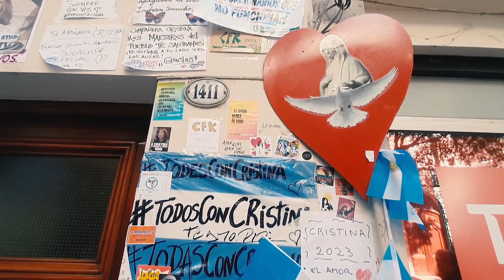Brasileiros ainda podem vir a Argentina após o atentado contra Cristina Kirchner?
Dia 01/09 a vice presidente da Argentina sofreu um ataque que chocou o pais. Uma tentativa de atentado feita por um brasileiro que assustou a todos e deixou muitos de nós, brasileiros que moramos aqui ou que estamos com viagem marcada pra Argentina, com medo.

Nesse video vamos mostrar como está o dia a dia aqui, quais nossas percepções, se estamos sofrendo ou não preconceito e como estão as ruas, após os últimos dias de protesto.

Vamos em frente a casa da Cristina Kirchner te mostrar como está o clima por lá!!😱😱😱

▷ GRAVAÇÃO
Usamos o celular Galaxy M32 para gravar nosso vídeo

nomadesporai